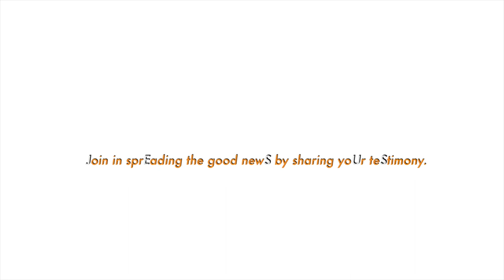My near death experience at the hospital - Claudine's testimony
Claudine's testimony: My near death experience at the hospital